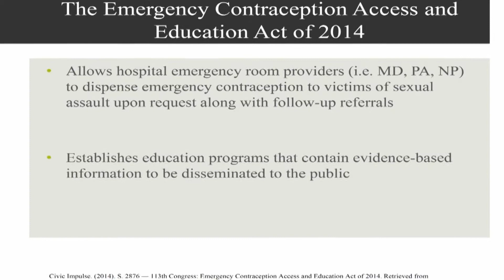Emergency Contraception Access and Education Act of 2014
An advocacy video regarding the Emergency Contraception Access and Education Act of 2014